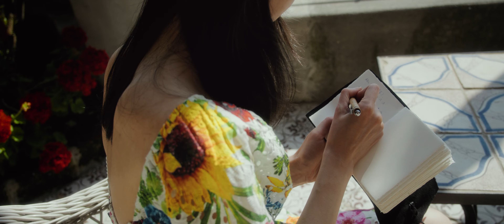Elopement FIlm in Positano | Amalfi Coast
Location: Positano, Amalfi Coast
Videographer: Thirtyfive Studios

Do you want to book your wedding date in Italy with an italian videographer?

Do you want to read the reviews of other couples?